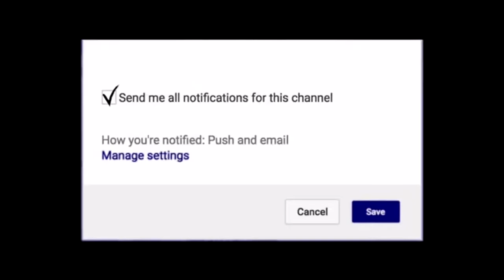Cane Broome Cincinnati Bearcats | Next Ones | 2017 -2018 Highlights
Cane Broome averaged 7.9 points, shooting 46.3 percent (95 of 205) from the floor with 2.8 assists and 1.5 rebounds during the 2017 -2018 season. Prior to transferring to Cincinnati he earned numerous regional and national honors during the 2015-16 season, including Associated Press Honorable Mention All-America, United States Basketball Writers' Association (USBWA) All-District I, First Team All-ECAC, National Association of Basketball Coaches (NABC) All-District 18 accolades and NorthEast conference player of the year.